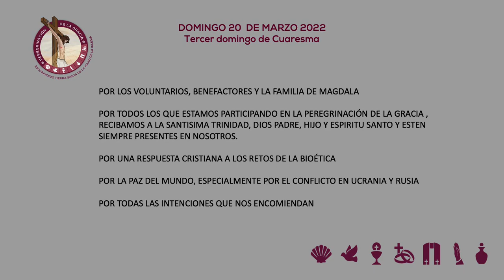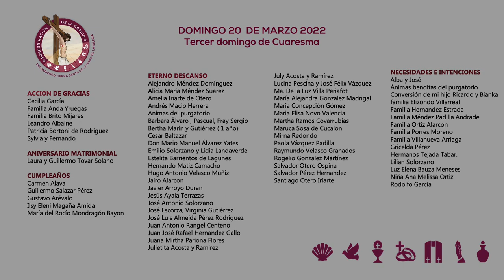20 de marzo de 2022 Celebración Eucarística Peregrinación de la Gracia Magdala